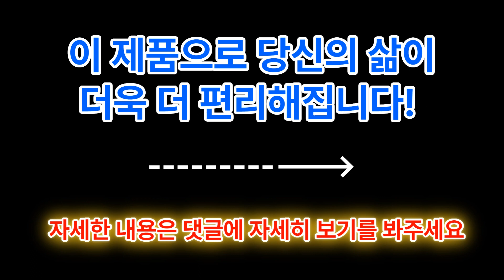2023년 무릎보호대 추천 TOP 10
☆ 무릎보호대 추천 TOP 10 ☆
10. 잠스트 EK-1 무릎보호대

9. 에이더 바디바인 트리플 컴프레션 플러스 무릎 3중 테이핑 보호대

8. 에코리즈 2단 무릎 보호대

7. 관절사랑 타이트 무릎 보호대 2p 아대 밴드

6. 의료용 등산 러닝 헬스 관절 무릎 보호대 왼쪽착용

5. 해피관절 REXCHI 쿠션2단 무릎보호대 그레이2개

4. 스타스포츠 쿠션 무릎보호대 블랙 XD321W-03

3. 울티모 클래식 좌우 공용 무릎 보호대 메탈그레이

2. 02메디칼 겨울 무릎보호대 L

1. 삼후 무릎보호대 블랙